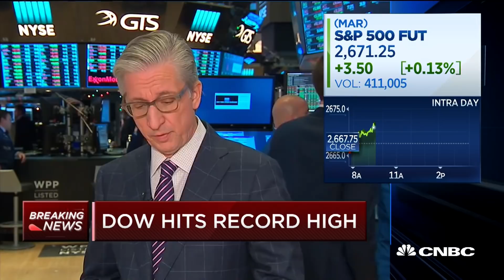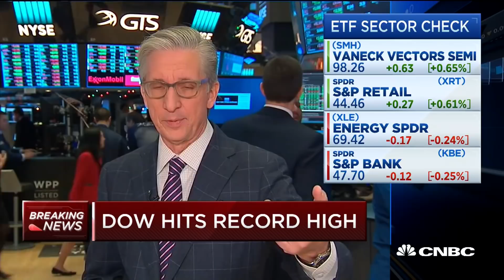Dow Hits Record High At Market Open | CNBC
CNBC's Bob Pisani takes a look at what's moving in early morning trading, including a comeback in the tech sector and the latest action in cryptocurrency.